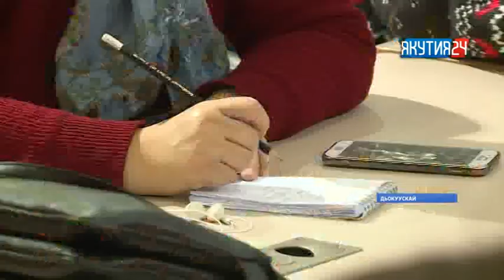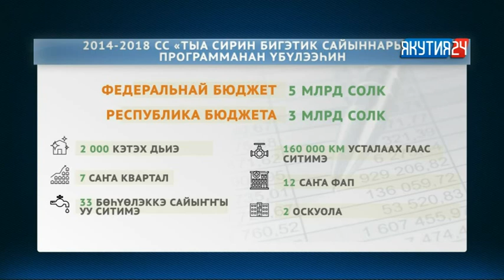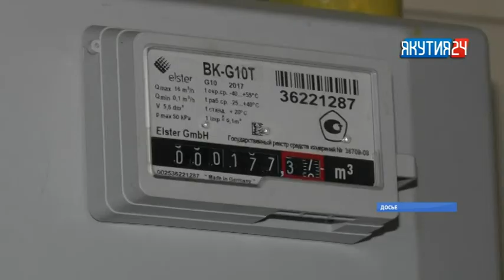«Саха сирэ» информационнай биэрии. Тохсунньу 15 күнэ, 20:30 ч